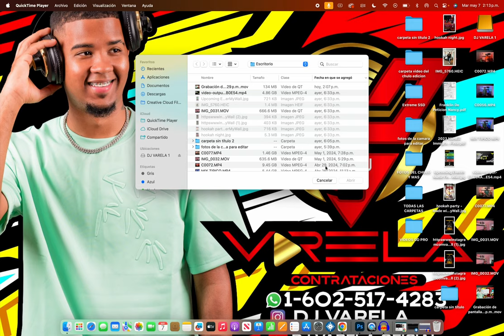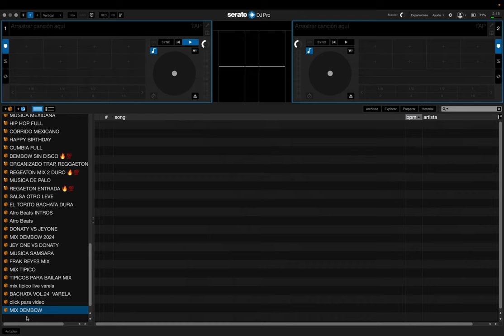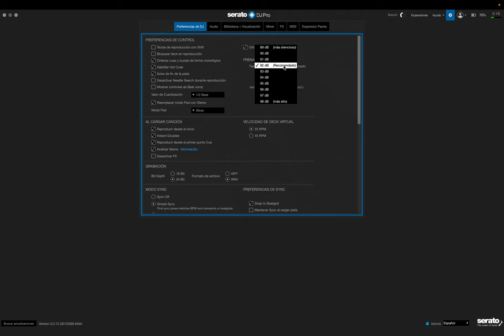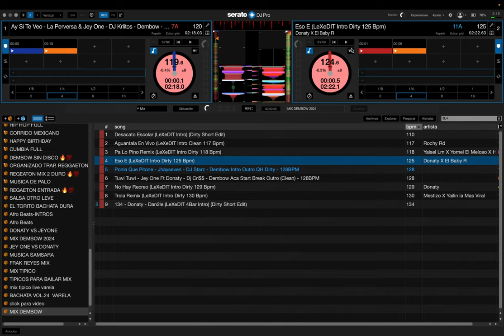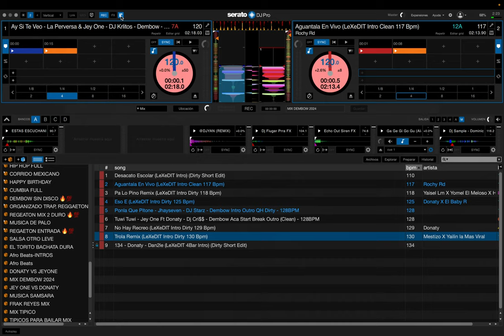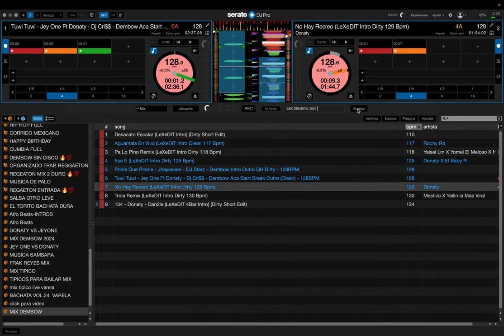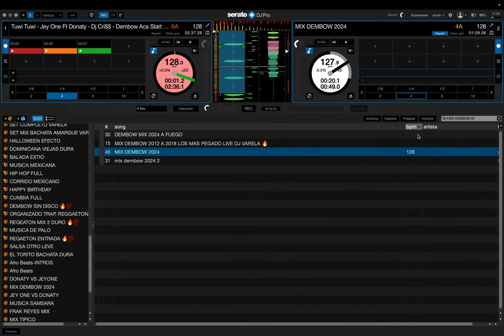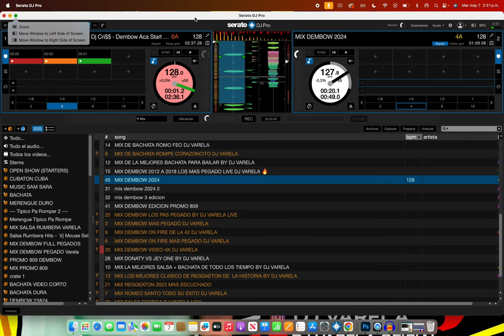COMO GRABAR UN MIX DE CUALQUIER GENERO CON DJ SERATO PRO PARA DJ PRINCIPIANTE